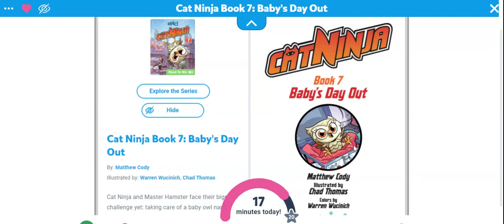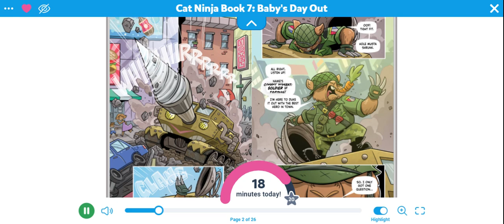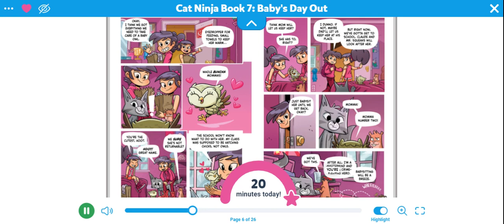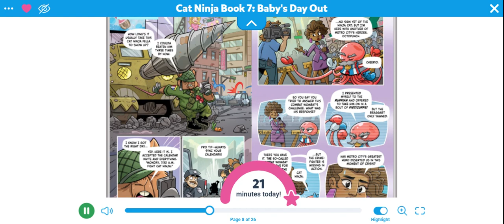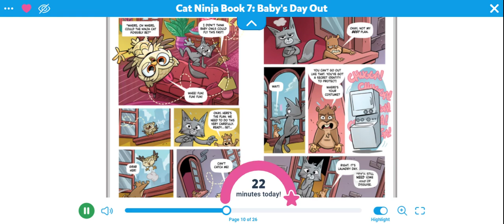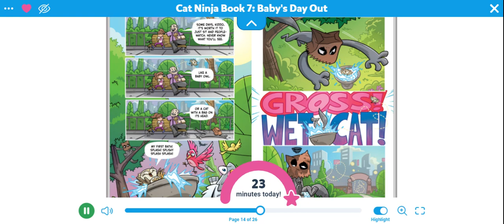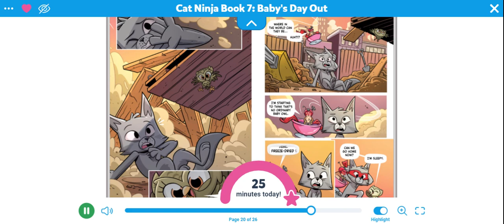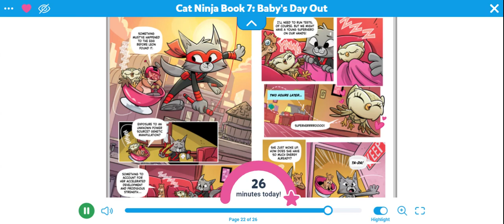Baby's Day Out Cat ninga Read Aloud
Hi Guys,This Book Is Baby's Day Out Offered By Epic originals .Please Like and Subscribe To This Channel.I Do Educational Books and learning.Here are some Of My Recent videos you should watch.

Here are some of mY other Social Networks to Follow Me In!

All of My Content Is Educational Content And Made For Kids.